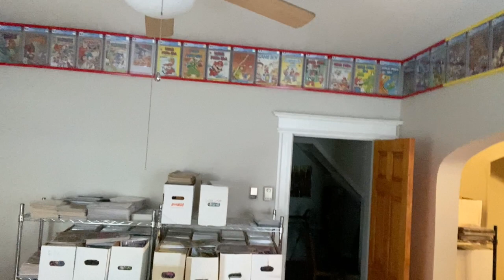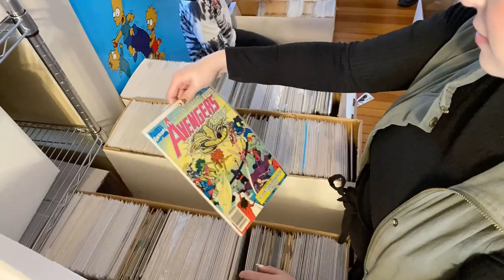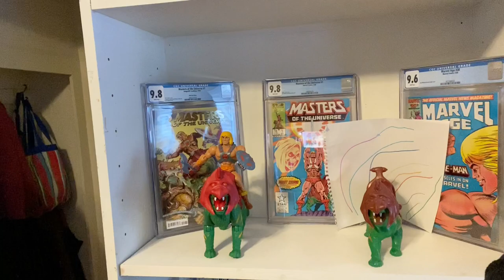An Epic Comic Filled Day with Comic Dunes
I spent the day with Jeff and Howie from Comic Dunes having the most epic comic filled Sunday! It was such a treat getting to know them better and it was one of the highlights of my trip.  ❤️

Romany House Boxes believes your collections deserve to be displayed. Their originally designed comic book, vinyl record, and trading card boxes are stylish and durable storage solutions that will make it easy to organize and display your valuable collection.